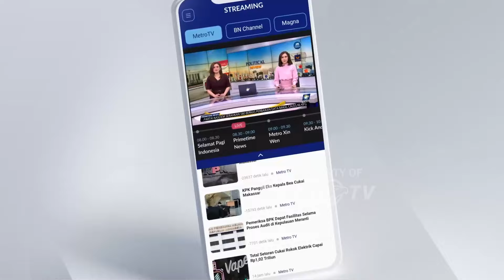Gibran Blusukan ke Berbagai Daerah di Jakarta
MetroTV, Wakil Presiden terpilih, Gibran menyambangi 3 titik kawasan padat penduduk di Jakarta.